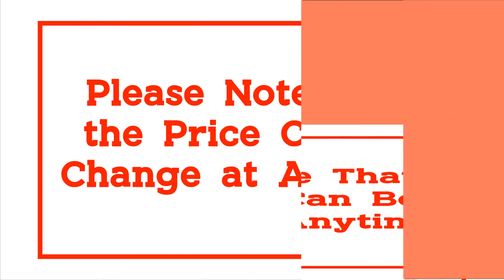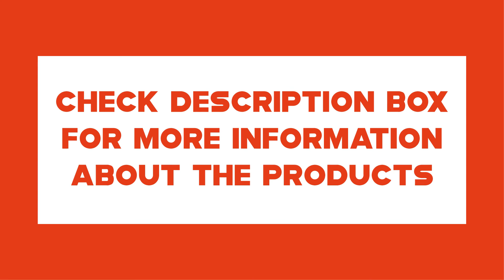Top 10 Best Leather Handbags for Women 2021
10.FOXER Handbag Women Purse Chic Totes Female Split Leather Shoulder Bags Large Capacity Handbags Stylish Messenger Bags 928019F

09.Fashion Genuine Leather Bags for Women 2020 New Trend Simple Shopping Messenger Bag Shoulder Portable Large Capacity Bucket Bag

08.Fashion Genuine Leather Women Bag Luxury Handbags VL PINK AND GRAY Small Messenger Shoulder Bag Panelled Crossbody Bags

07.DOODOO Women Pu Leather Handbag Tote Bag Female Shoulder Crossbody Bags Ladies Top-handle Bag Tassel Spell Color Messenger Bags

06.2018 Top Style fabric Bags Luxury Handbags Women Bags Designer suitable Shoulder Bags For Handbags Women bag

05.Genuine Leather Bag Female Bags Handbags Women Famous Brands Shoulder Bags Metis Monogram Women Bag Female Bolsa Feminina

03.Genuine Leather Bag Female Luxury Handbags Women 6P0733 best in the market

02.PASTE brand handbag women genuine leather bag female hobos shoulder bags high quality leather ON SALE

01.genuine leather messenger bags tote handbags women